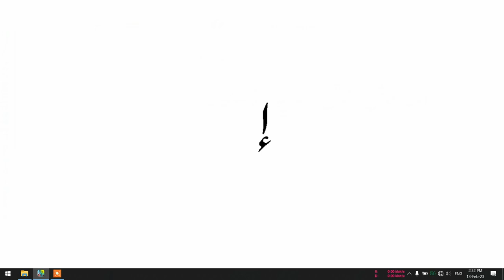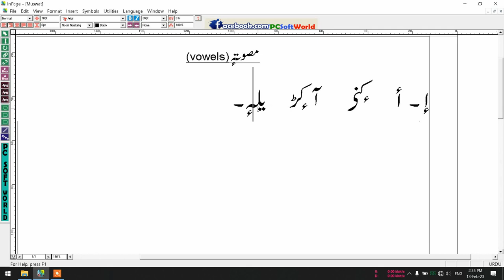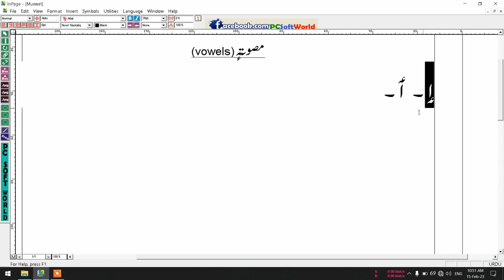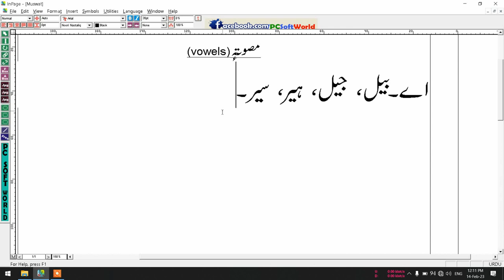Kashmiri Vowels (کٲشِرمصوتہٕ) - Lecture 3 (Part 2)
This video is about Vowels in Kashmiri Language. Vowels If you want to learn that how vowels work in Kashmiri language and how to use them, then watch this video.